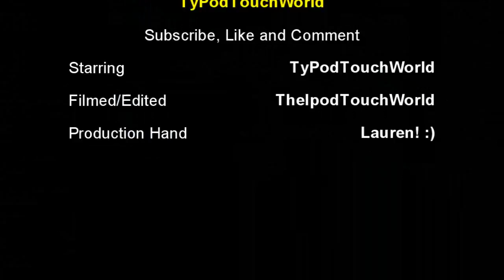Behind the Scenes: TyPodTouchWorld's Crib (HQ)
Take an exclusive behind the scenes tour with Ty around his new crib!
TyPodTouchWorld Official T-Shirts:
***Extra Content!!!***